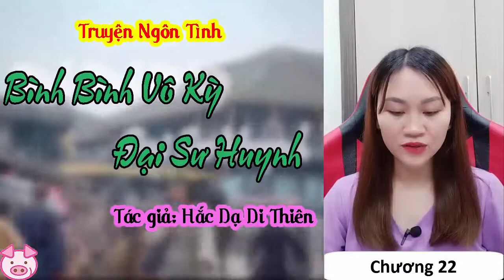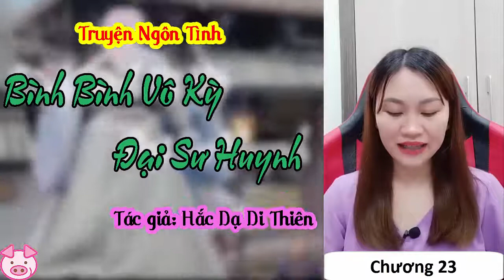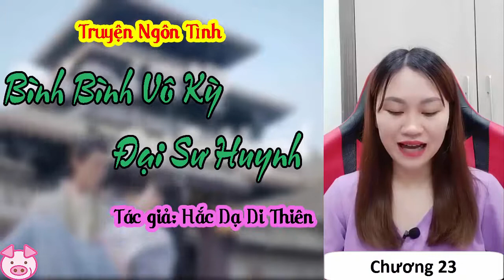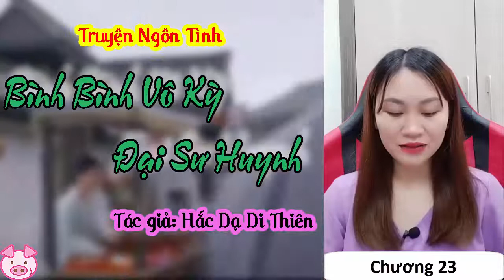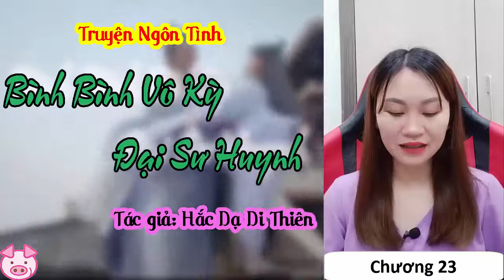BÌNH BÌNH VÔ KỲ ĐẠI SƯ HUYNH - Hắc Dạ Di Thiên | Chương 21+22+23 | Truyện Ngôn Tình | Giọng đọc PiPi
CHƯƠNG 21+22+23
Chào mừng bạn đến với kênh Truyện Ngôn Tình PiPi có GIỌNG ĐỌC THẬT truyền cảm. Mời các bạn cùng nghe Truyện BÌNH BÌNH VÔ KỲ ĐẠI SƯ HUYNH của tác giả HẮC DẠ DI THIÊN

- Chương 21: 0:10 s
- Chương 22: 8:33 s
- Chương 23: 16:53 s